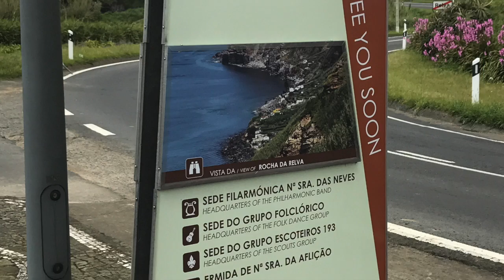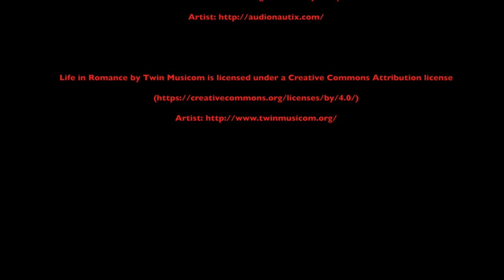Our Sao Miguel Trip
Video of our Trip to Sao Miguel, birthplace of my father.